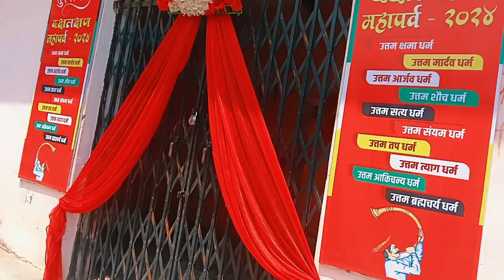Manish Event Decoration Gate gallary Decoration 📲9336366739,8810990517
हमारे यहां शादी विवाह के किसी भी शुभ अवसर पर गाड़ी स्टेज मंडप बेडरूम गेट घर सेहरा सेल्फी स्टैंड एवं गुब्बारे की सजावट की जाती है
पता: बेनी राम कटरा हनुमान मंदिर बसुहार कौशांबी
Country. India.
State.    Prayagraj

Instagram Twitter YouTube.   Name 👇
Manish official XYZ

Country. India.
State.    Prayagraj

प्रो: Manish Saini
Phone Pay.  Google pay.  Paytm Pay.      Amazon Pay.  WhatsApp Pay.  Mi Pay.          Bob Ward Pay.  Number.   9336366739

Facebook Name 👇
Manish Saini Manish Sajni

Happy Birthday 🎂Manish Song special Video Happy Birthday With Names